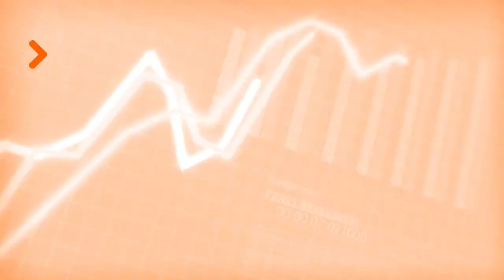Presentación - BeZion Makers